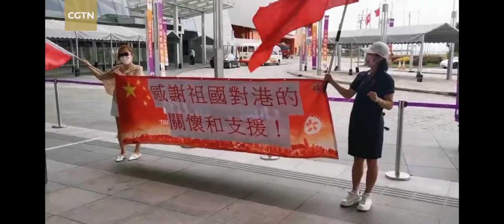【大陸部臨床検査技師香港入り PCR検査推進】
香港特別行政区政府の要請を受けて、国家衛生健康委員会は「大陸部PCR検査支援チーム」を組織しました。広東省衛生健康委員会は省内20余りの公立病院から臨床検査技師約60人を選抜し、先遣隊7人が2日、特別行政区に到着しました。